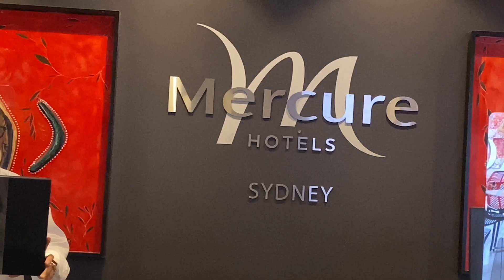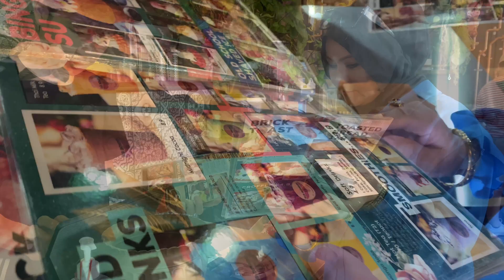Sydney CBD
@musicbox6350 Hindi+ English mashup songs 2021
@LIBRARY22M new Hindi songs mashup